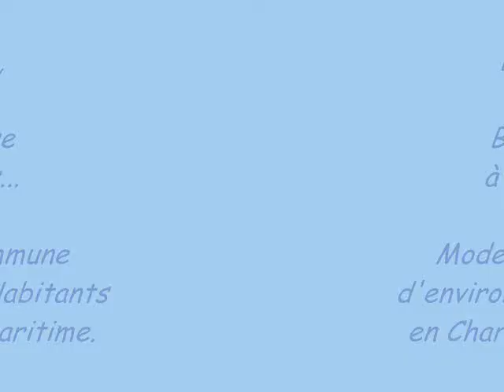Vue_ChateauDeau_MONTILS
Vue_ChateauDeau_MONTILS 2007